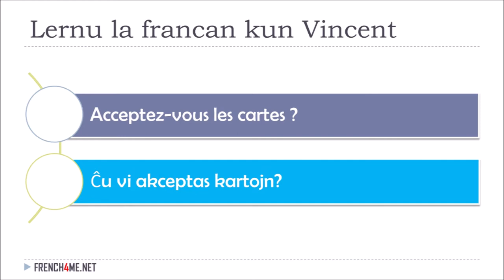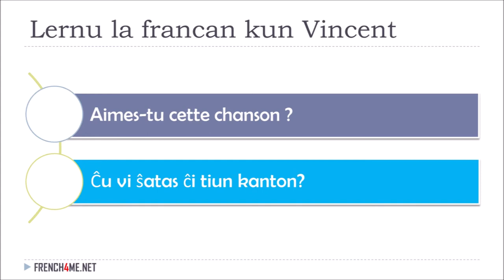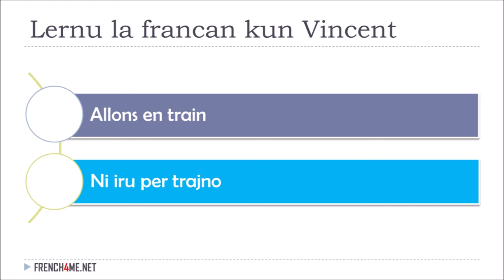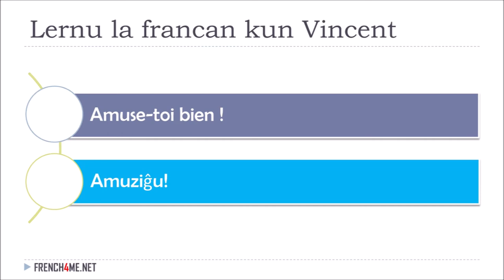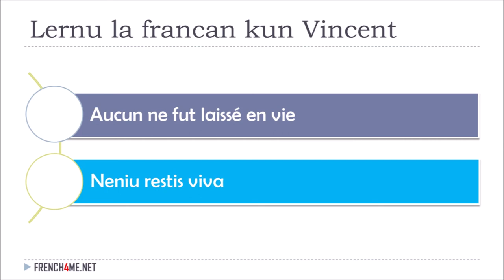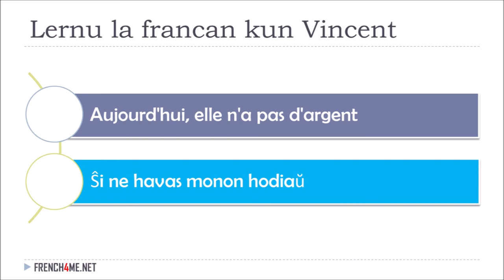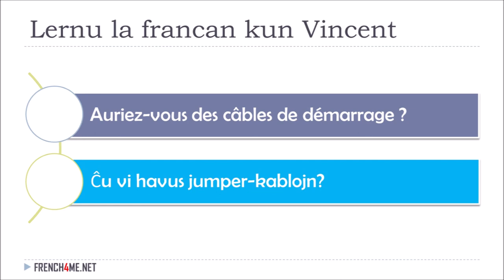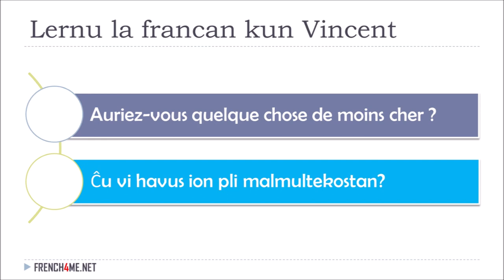Lernu la francan I Utilaj Francaj Frazoj I 01